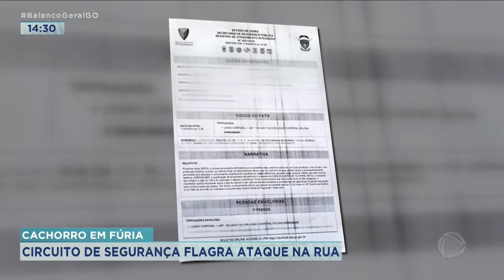CACHORRO EM FÚRIA: CIRCUITO DE SEGURANÇA FLAGRA ATAQUE NA RUA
CÃO ATACA HOMEM NA PORTA DE CASA. TUDO FOI GRAVADO POR CÂMERAS DE CIRCUITO DE SEGURANÇA.